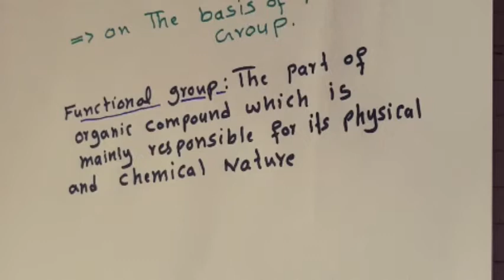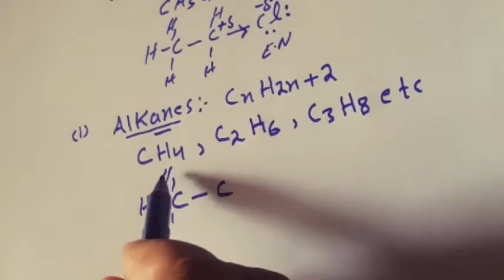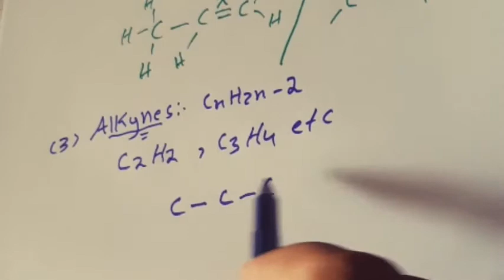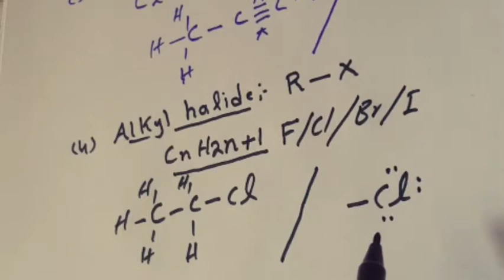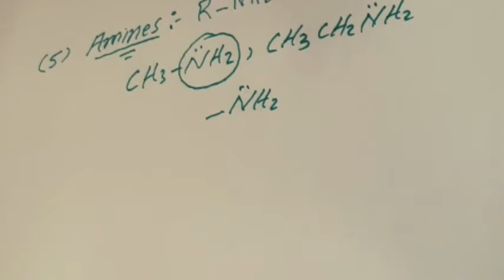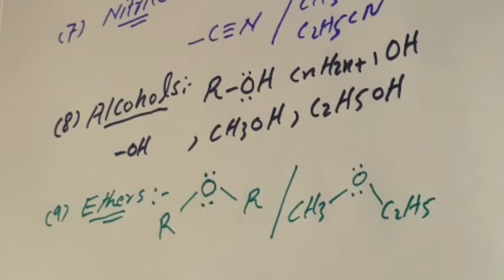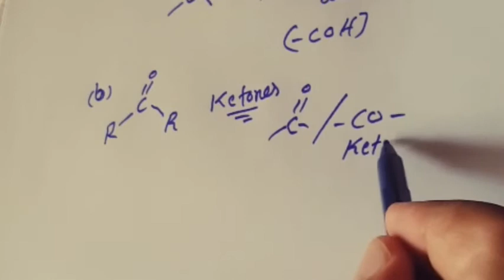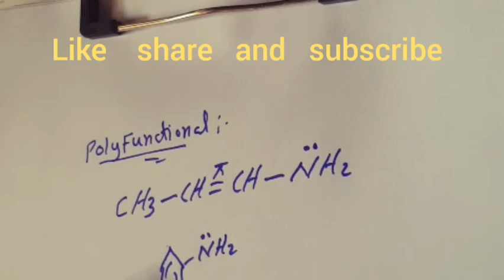Classification of organic compounds on the basis of Functional group| Pashto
Introduction to various classes of organic componds. Classification of organic compounds part-2